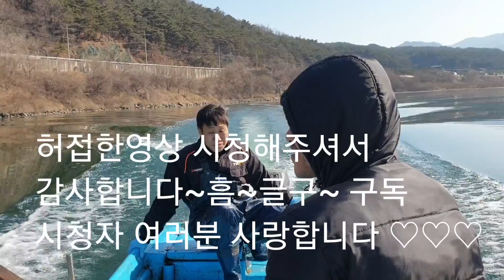남한강 자연산쏘가리. .민물 대물붕어. .초대박 누치 한~양동이